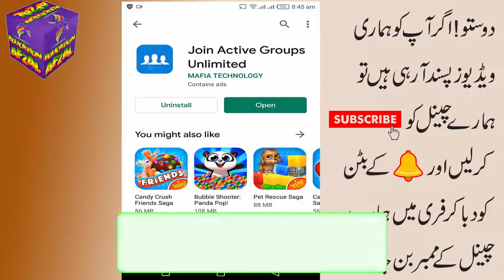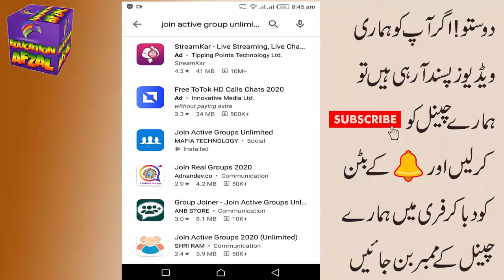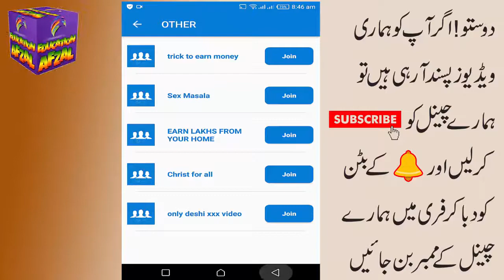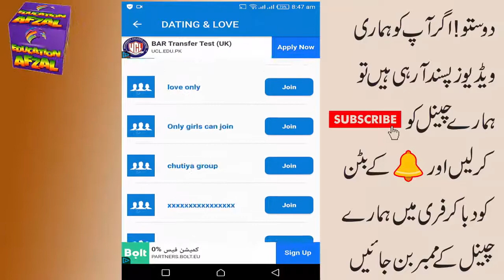How to find and join any whatsapp girls Groups 2020 Urdu Hindi